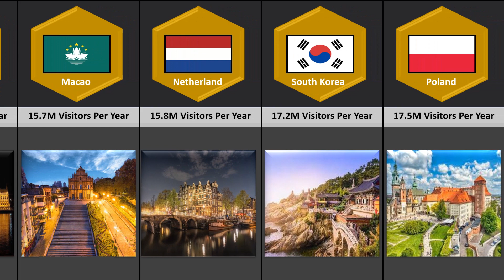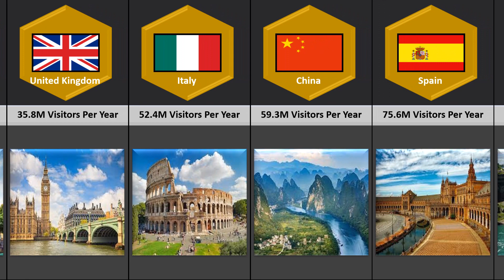Most Visited Countries in the World by 2023